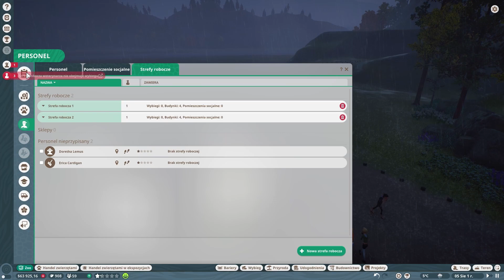Planet Zoo #07 - Rezerwat przyrody Liść Klonowy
Hej!
Zajmiemy się dzisiaj rezerwatem przyrody Liść Klonowy. Zostaniemy rzuceni na głęboka wodę i będziemy musieli zacząć budowę zoo od samego początku :)